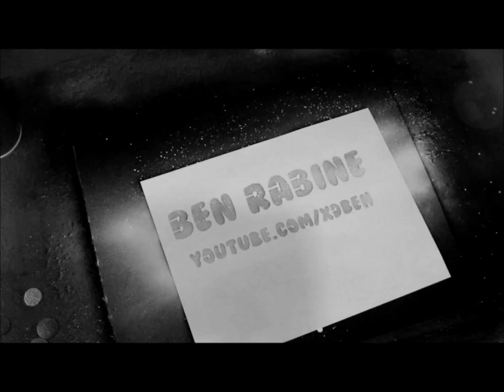1950 Chevy Multilayer Stencil by Ben Rabine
Here's a recent stencil piece I did as a Christmas present to my awesome uncle Jerry. 5 layers, acrylic spray paints and pens on wood. 16"x20".

Music is
iNEEDSOMEONE & LALALA by Good Food.